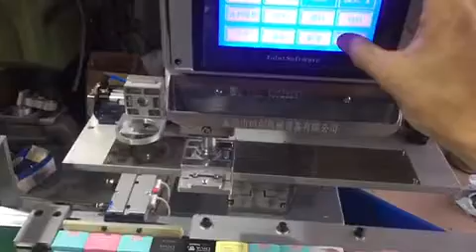China东莞丝印机厂家 移印机厂家 Screen printing machine 17620122274微信同号 Mail：